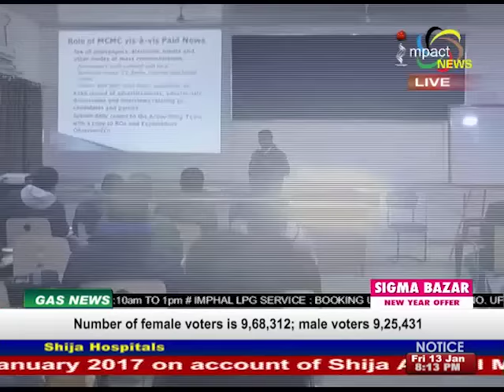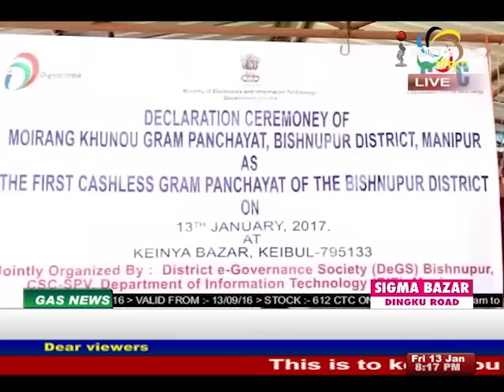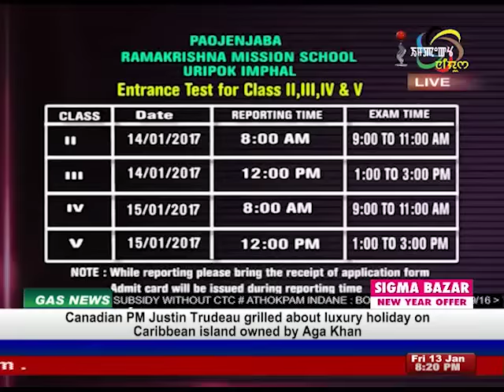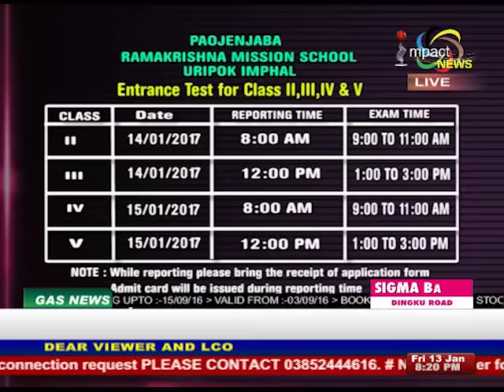Impact News Manipuri 13 January 2017